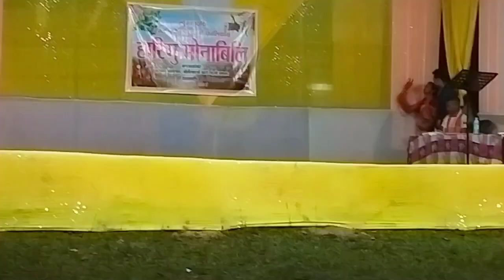Nwi Agwi ormang " demsi" Jatish Daimary & Jamuna Machahary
Jatish Daimary & Jamuna Machahary